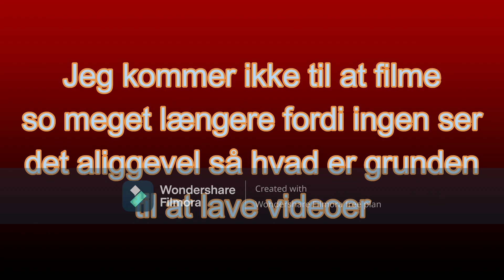forklaring video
Yup